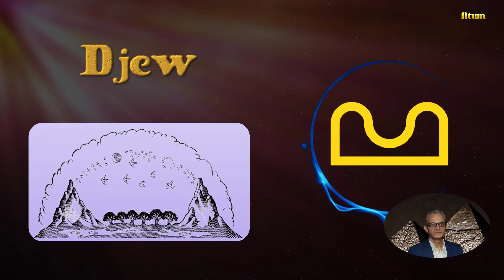Djew | Meanings of Ancient Egyptian Symbols, part 04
Djew symbol depicts the mountain ranges of Egypt. It shows its peaks, with a valley running in between. This is a representation of the cosmic beliefs ancient Egyptians held, rather than being seen as a literal mountain. Egyptians believed that the heavens were held by a cosmic mountain with two peaks with the Nile River in the middle .

CREDITS
MUSIC